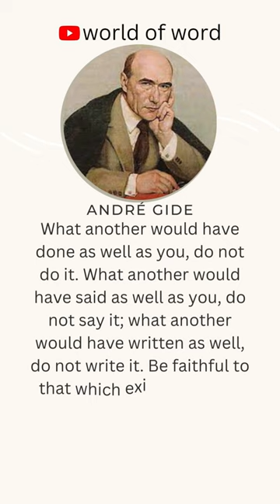Andre Gide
World Of Word, What another would have done as well as you, do not do it. What another would have said as well as you, do not say it; what another would have written as well, do not write it. Be faithful to that which exists nowhere but in yourself-and thus make yourself indispensable.